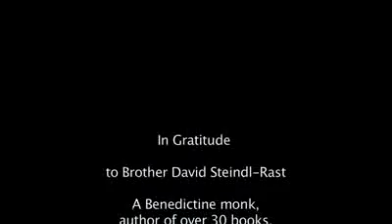David Steindl-Rast - Minden pillanat ajándék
A szemlélődés, a hála és az örömteli élet